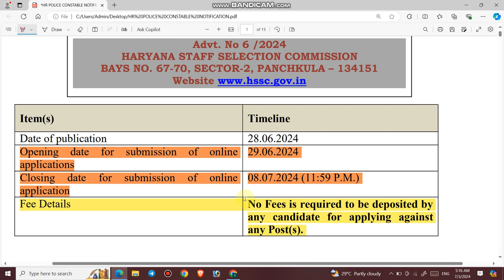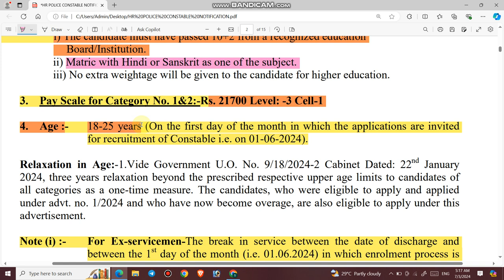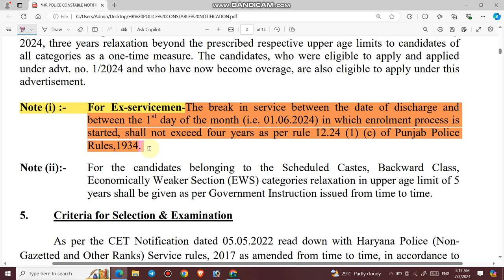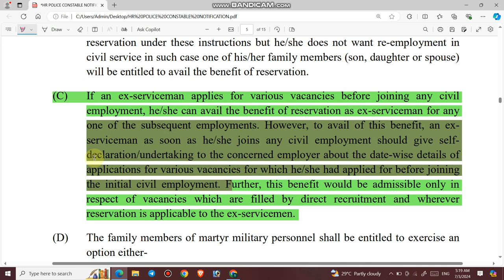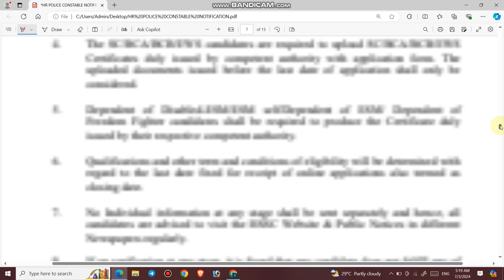Ex Servicemen की हरियाणा पुलिस में 6000 Vacancies | Ex Servicemen Job | Ex Servicemen Vac 2024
3. Link for download Detailed PDF

6.   Follow us on :-